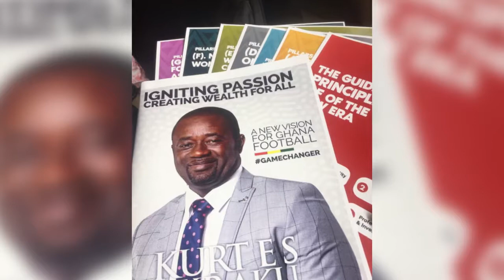GFA PRESIDENT KURT E.S. OKRAKU'S CAMPAIGN SONG & MESSAGE